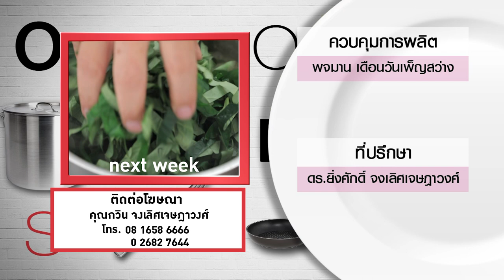กินได้ก็กิน (ทำกินเอง) น้ำพริกหยำปลาทู / ยำขนมจีนปลาทูทอดกับน้ำมะพร้าวปั่น l EP.213 [3/3]